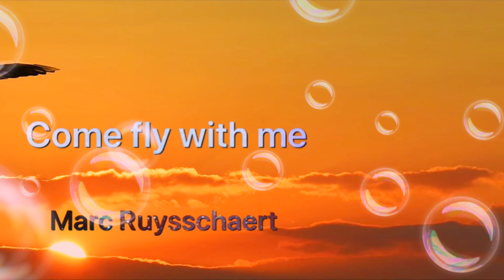Come fly with me (Van Heusen & Cahn)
Marc Ruysschaert on sax alto (Cover)